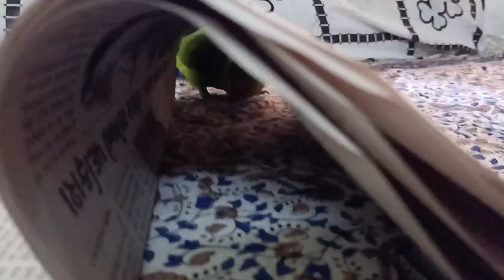Bittu parrot # very Active and intelligent 🧠🤓## Adorable Lovely Funny Parrot 📸